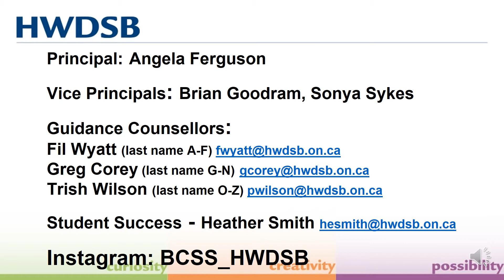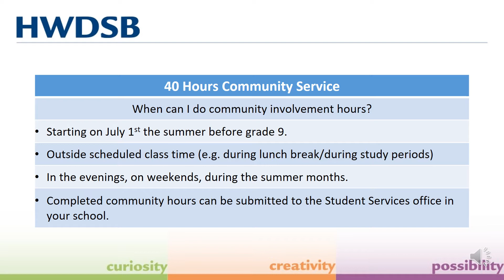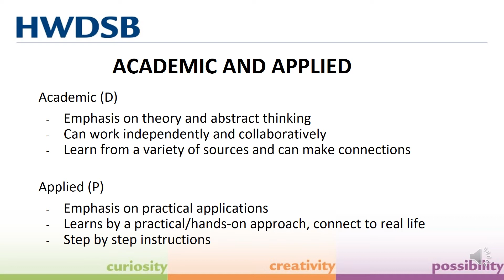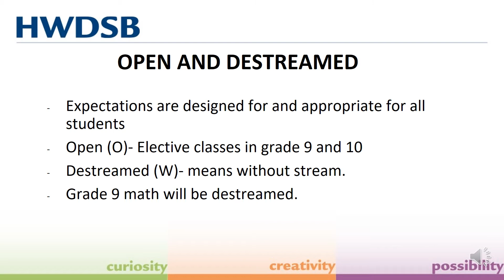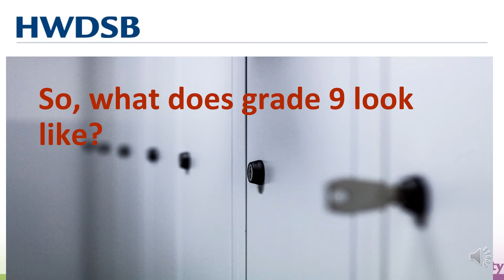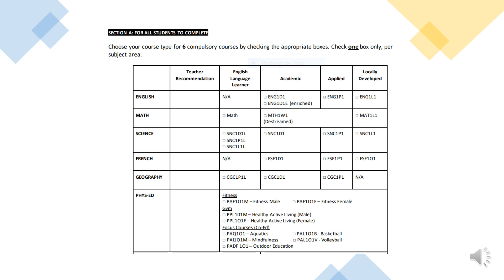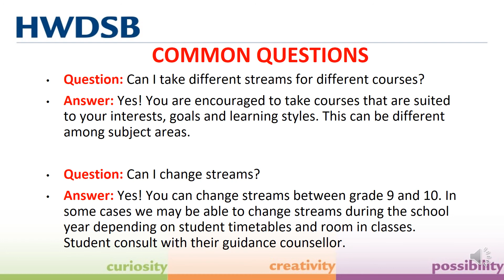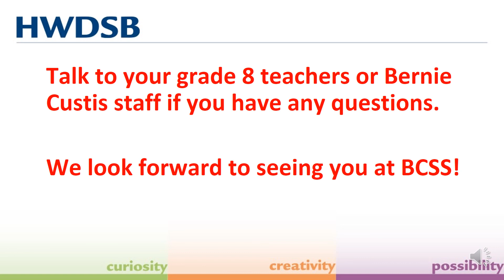Grade 8 Option Sheet Info Night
Grade 8 Option Sheet Information for Feeder Schools in Bernie Custis catchment.